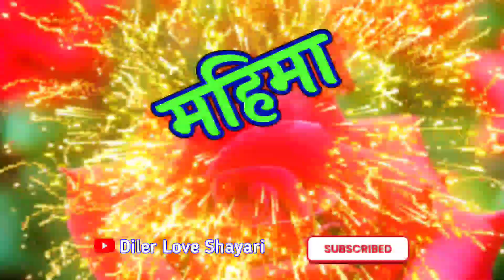Mahima naam ki shayari 🌹 महिमा नाम की रिंगटोन 🌹 Mahima name video status 🌹M status 🌹 M Shayari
LOVE U ALL.  Take Care AND Be Positive.